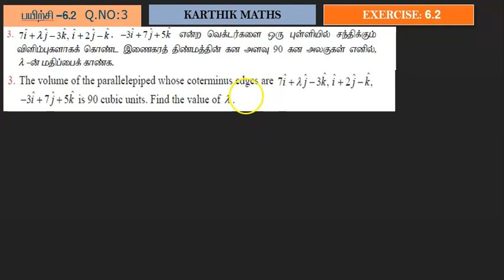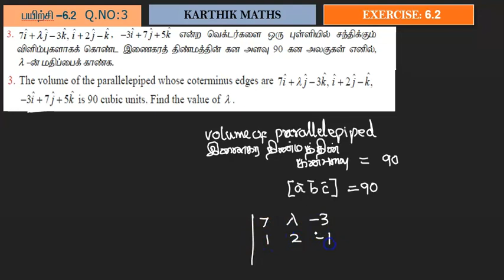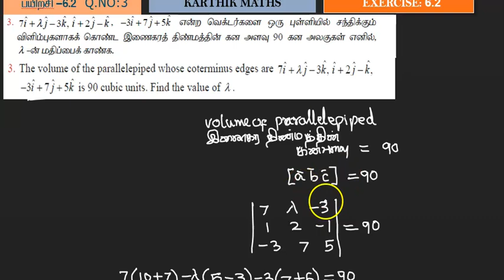EXERCISE 6.2 Q.NO.3| TN 12TH MATHS | UNIT:6 VECTOR ALGEBRA | SOLUTION TM AND EM